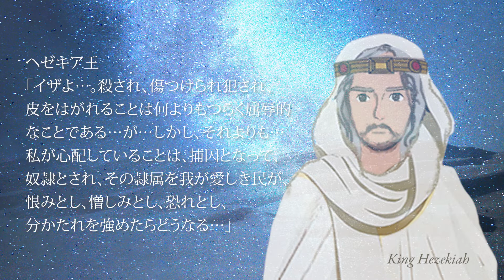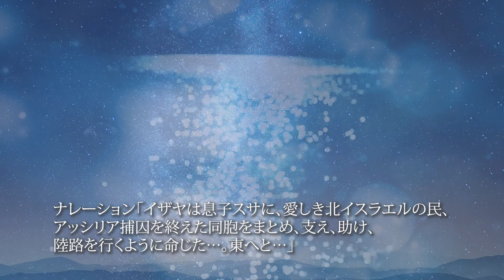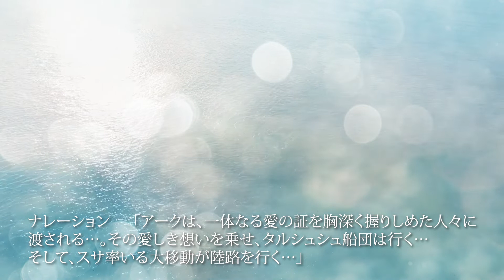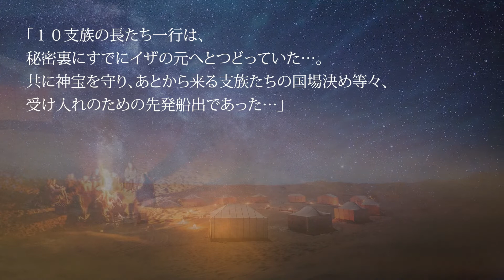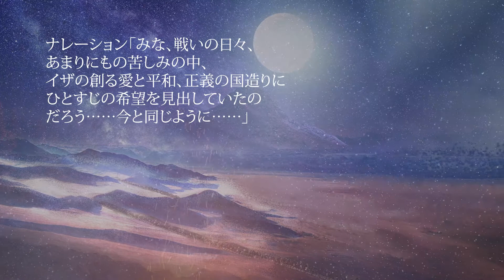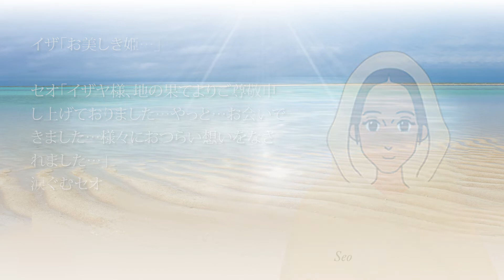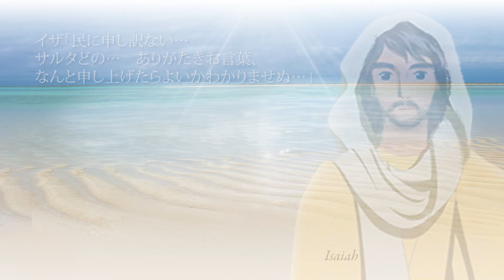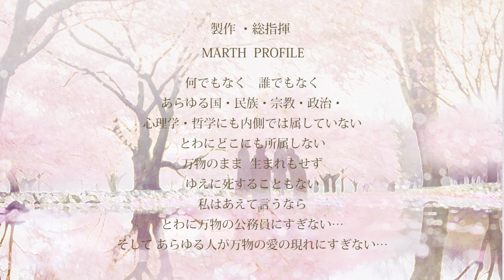人類は万物の一体性に気づくことで、愛あるまったく新しい美しい社会をつくることができる…イザヤからの手紙 キャラクターアップバージョン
MARTH FILM で配信中 アニメーション「イザヤからの手紙 - イザヤの遺言 - 」2022年11月11日公開

ヒーリングアナログオーディオ 特設サイトはこちら

この動画のBGM「空と海のはてに」フルオーケストラバージョン　ラフミックス
作詞・作曲・歌: MARTH
アレンジ：デリック・ナカモト
演奏：チェコ・ナショナル交響楽団＆コーラス
他